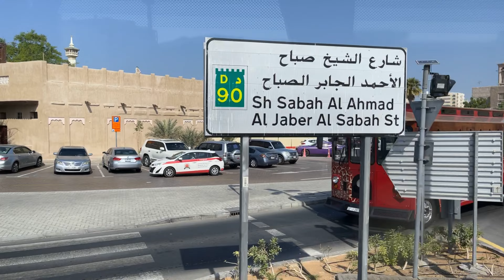Dubai Museum Explore the Past in the Heart of the City // Unveiling Dubai's Rich Heritage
🚌 Embark on a Cultural Journey to the Dubai Museum by Bus! 🕌🚍

Welcome to our virtual tour of the Dubai Museum! Join us on an exciting adventure as we explore the rich history and cultural heritage of this vibrant city. In this video, we'll guide you through the entire journey by bus, making it an accessible and enjoyable experience for all. // 👍 Why Watch?
Whether you're planning a visit or just curious about Dubai's fascinating history, this video is your virtual ticket to an immersive cultural experience. Sit back, relax, and enjoy the ride! 🌍✈️